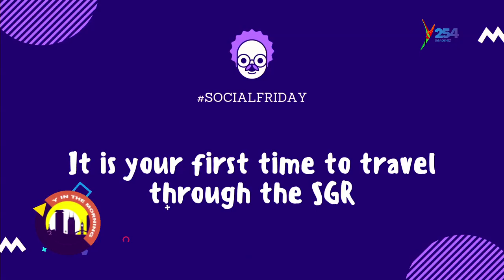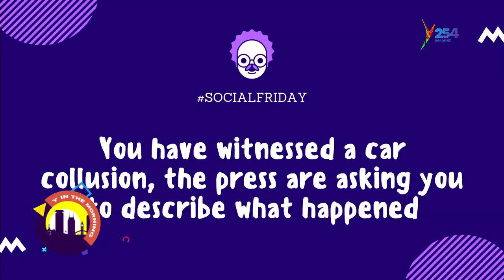Ile bao ya Tanzania ilifungwa haraka sana, saidi ya mlango ya Lodging ~Maasai Oletipis